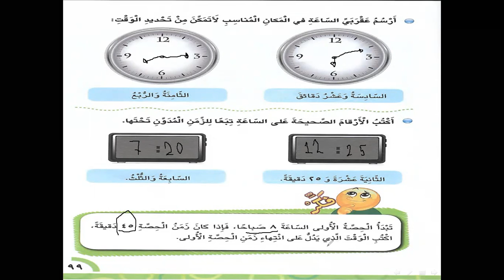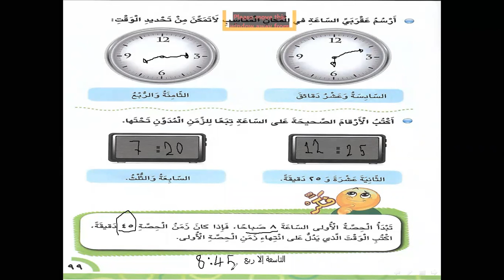أكاديمية التطبيقات الذكية الصف الثالث درس قراءة الساعة‎